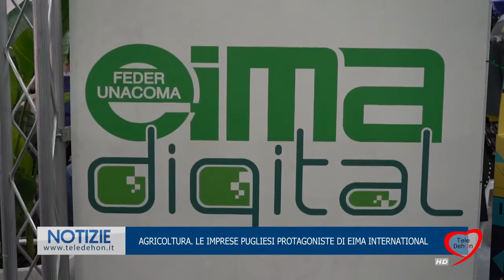44ma EIMA - TELEDEHON